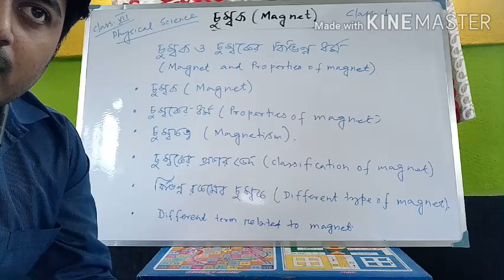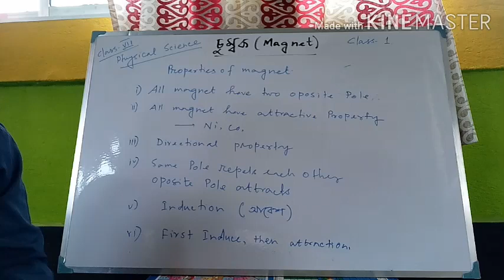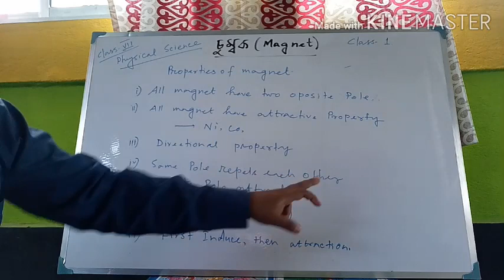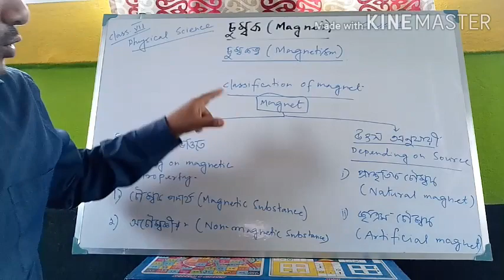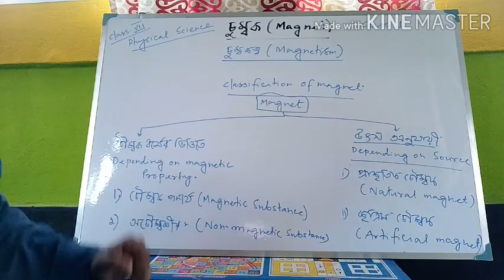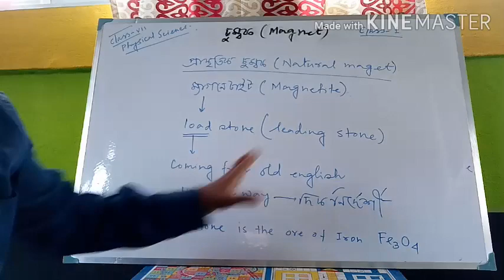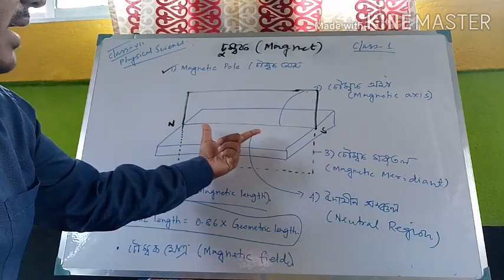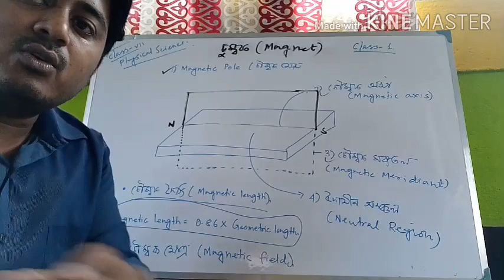PHYSICAL SCIENCE - Class 1 (Class - VII) - Magnet - Sri A. A. Zamadder